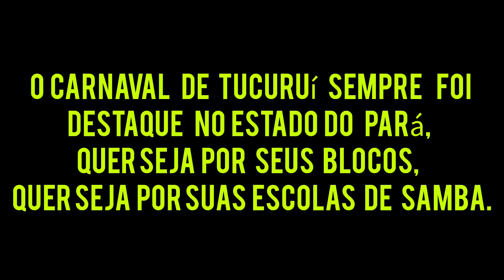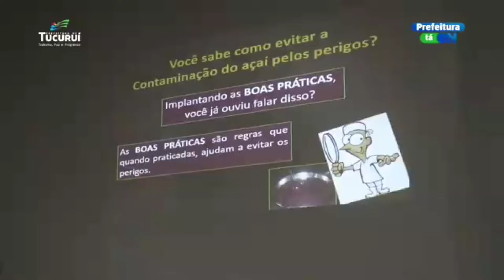AÇÕES DA ATUAL GESTÃO DE TUCURUÍ